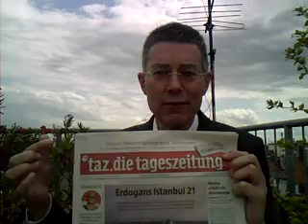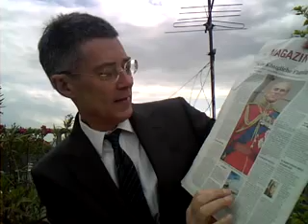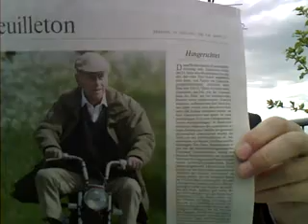Speed of Light PRINCE PHILIP 90 OPENMINDED & SENCE OF HUMOR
SPEED OF LIGHT PRINCE PHILIP 90 OPENMINDED & SENCE OF HUMOR Friday, 10th June 2011 up to date - live and uncut --  from Cologne.
Plot: Roal Highness Prince Philip Earl of Windsor (Mountbatten) former Philipp Battenberg, born 10th of June in 1921 at Korfu, Greece, has his 90 Years of Age birthday: Congratulation Herr Battenberg.
Die Tageszeitung am Donnerstag, 9. Juni 2011,
Kölner Stadtanzeiger, Seite 2 von Barbara Klimke: „Seine königliche Flapsigkeit wird 90. Prinz Philip „Herzog der Fettnäpfchen" beugt sich niemanden außer der Queen."
Frankfurter Rundschau (FR), 10th of June 2011 by Barbara Klimke: „Seine Königliche Flapsigkeit. Jovial, loayl, royal -- Prinz Philip wird heute neunzig Jahre alt"
Dietmar Moews' point of view: Prince Philip is a remarkable great man of our time, openminded and with genius sence of humor and patience. It belongs to my comment from yesterday: Kölner Stadtanzeiger and Frankfurter Rundschau uses „Barbara Klimke" twice.
Production, Idea, Author, Direction, Dietmar Moews; Recording and Admin; Piratencrew Cologne